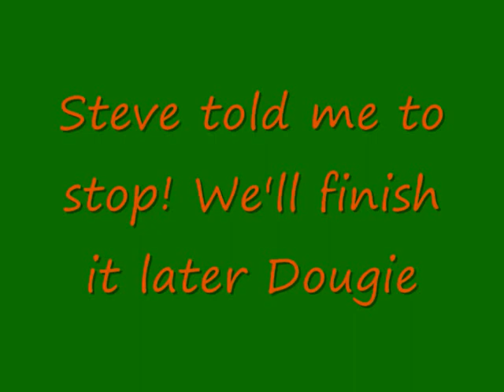freedoms call-fields of athenrye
Traditional Irish folk song about the great genocide,